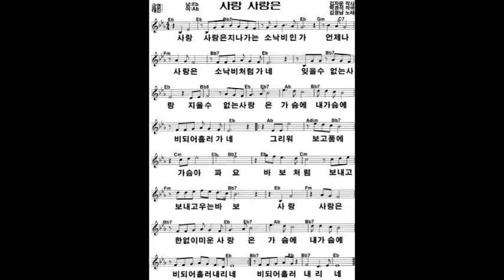사랑 사랑은(김경남), 김금주, 노래자랑, 가사 첨부, 악보 첨부, 노래배우기, 최화영노래교실, K-Pop(trot),韓國歌謠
감사합니다~~^^

사랑 사랑은

김자운 작사
박경식 작곡
김경남 노래

금영: 88683

 1. 사랑 사랑은 지나가는 소낙비인가
 언제나 사랑 소낙비처럼 가네
 잊을 수 없는 사랑 지울 수 없는 사랑은
 가슴에 내 가슴에 비 되어 흘러가네
 그리워 보고픔에 가슴 아파요
 바보처럼 보내고 보내고 우는 바보
 사랑 사랑은 한없이 미운 사랑은
 가슴에 내 가슴에 비 되어 흘러내리네

 2. 그리워 보고픔에 가슴 아파요
 비 되어 흘러내리네